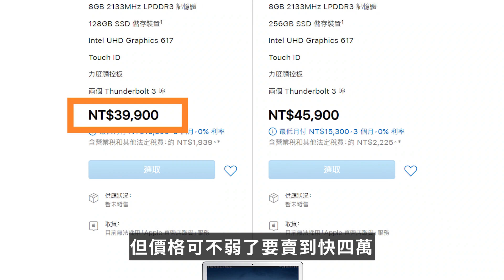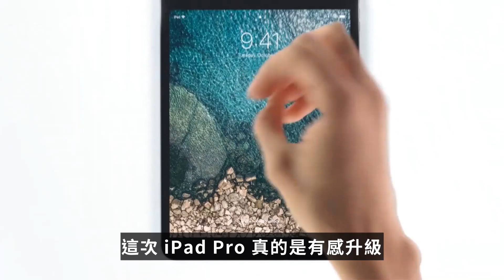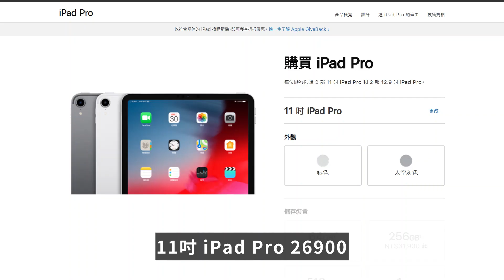二分鐘看完2018 Apple 發表會：Macbook Air、Mac mini 和 iPad Pro